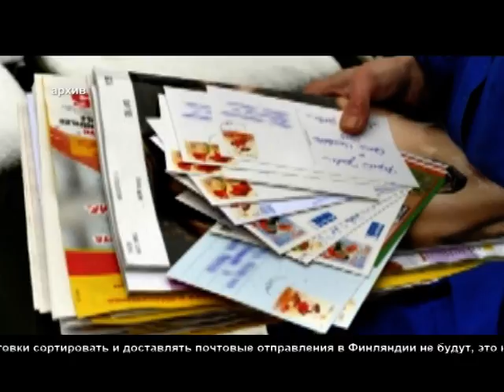В течении недели почтовое сообщение между Финляндией и Эстонией будет нарушено